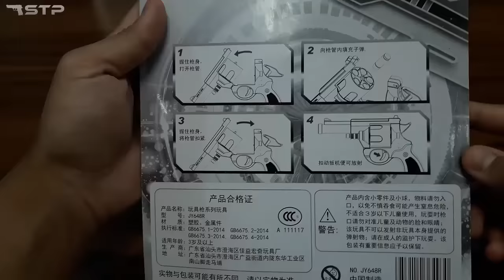Realistic Toy Gun Sized 1:1 Scale .45 ACP Bulldog Revolver Toy - Rubber Bullet Toy Pistol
Cool realistic sized looking toy revolver.